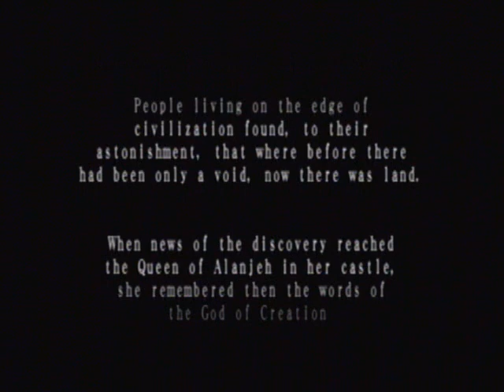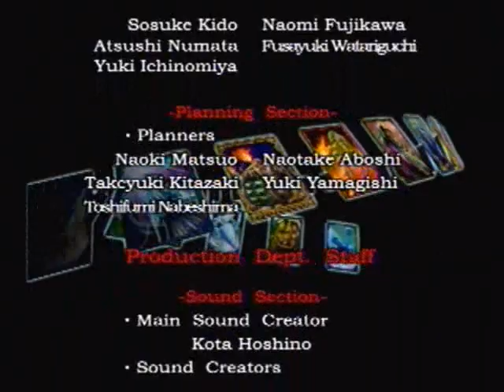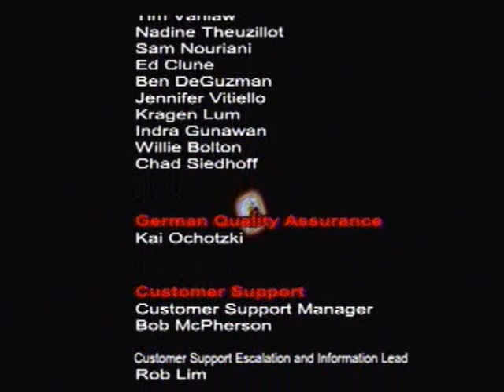Lets Play Lost Kingdoms- (37) The God of Destruction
The god of destruction is staring into my soul. I hope you enjoyed the show. :D
Next coming- Lost Kingdoms 2 and some bonus videos.